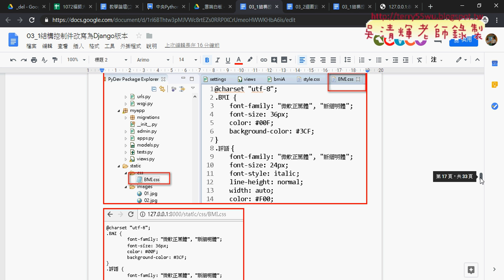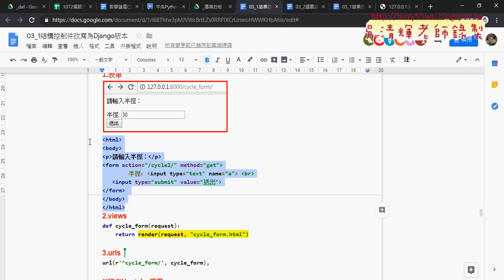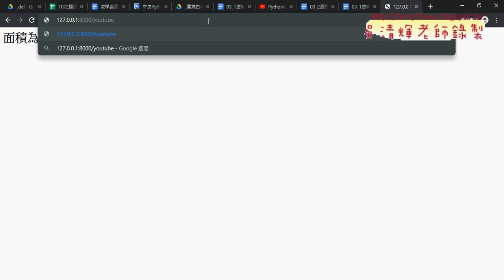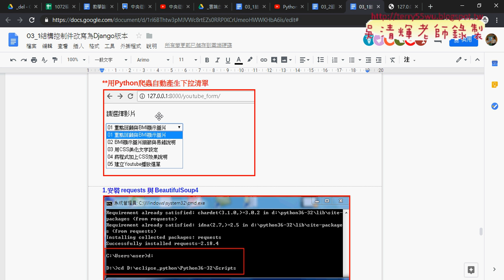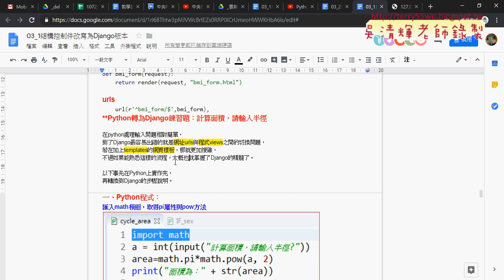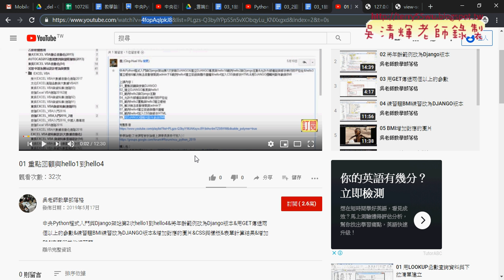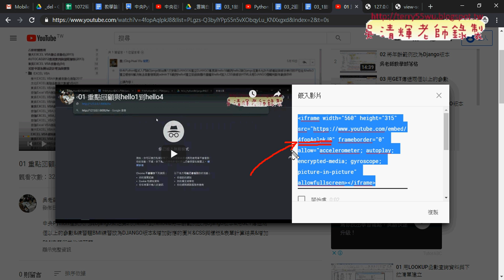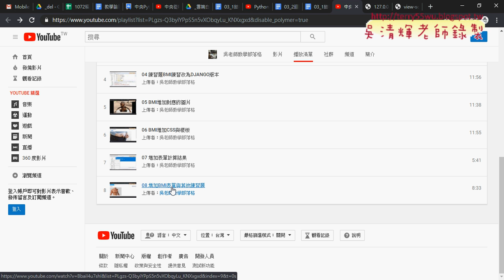03 整理計算圓面積DJANGO與YOUTUBE表單